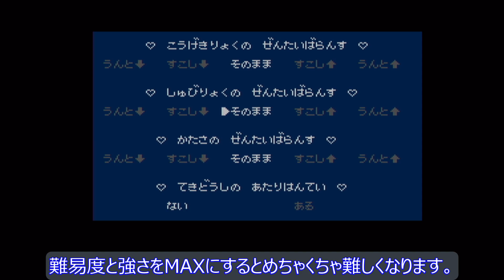くにおくんの時代劇だよ全員集合 #2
続きをやっています。
くにおくんはどの時代にいても喧嘩ばかりやってますね。